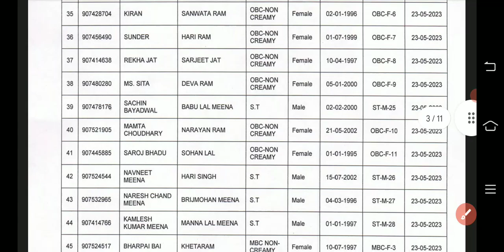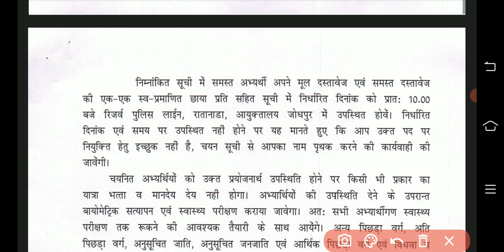आयुक्तालय जोधपुर से वेटिंग लिस्ट जारी || rajasthan police weting list jari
rajpolice
पुलिस आयुक्तालय जोधपुर से वेटिंग लिस्ट जारी कर दी जा चुकी है, पुलिस आयुक्तालय जोधपुर से कुल 365 पदों पर भर्ती प्रक्रिया प्रारंभ की गई थी, जिनमें से 76 पद रिक्त रह गए थे, तो 76 पदों पदों पर वेटिंग लिस्ट जारी कर दी जा चुकी है, वेटिंग लिस्ट में चयनित सभी अभ्यर्थियों को बहुत-बहुत शुभकामनाएं तथा वेटिंग लिस्ट में चयनित सभी अभ्यर्थियों की समस्त डिटेल आप वीडियो में देख सकते हो, राजस्थान पुलिस की वेटिंग तथा राजस्थान पुलिस की अन्य जानकारी के लिए  चैनल पर बने रहे।
वेटिंग लिस्ट से संबंधित तथा पुलिस भर्ती से संबंधित अन्य जानकारी के लिए चैनल पर बने रहे।
राजस्थान पुलिस जॉइनिंग लिस्ट
Rajasthan police joining start
Rajasthan police joining date jari
Jaipur city police station
Jaipur city police joining start
Rajasthan police jaipur city joining date jari
जय हिंद
 राजस्थान पुलिस ट्रेनिंग सेंटर लिस्ट जारी राजस्थान पुलिस ट्रेनिंग
राजस्थान पुलिस ट्रेनिंग सेंटर
राजस्थान पुलिस भर्ती राजस्थान पुलिस भर्ती 2021
राजस्थान पुलिस रिटन एग्जाम
राजस्थान पुलिस फिजिकल
राजस्थान पुलिस आंसर शीट
राजस्थान पुलिस मैन एक्जाम आंसर शीट
राजस्थान पुलिस भर्ती Rajasthan police joining date jari
Rajasthan police station
Rajasthan police battalion
Rajasthan police barthi process
Rajasthan police barthi 2021
rajasthan police written exam 2022
13 may 2022
rajasthan police exam
Rajasthan police barthi
Rajasthan police exam kb tak hoga
Rajasthan police paper solution all shift
Raj. police
trening priyad
trendingvideoRajasthan police wating list jari || राजस्थान पुलिस वेटिंग लिस्ट जारी || प्रूफ देख लो ,

राजस्थान पुलिस वेटिंग लिस्ट जारी,
राजस्थान पुलिस वेटिंग लिस्ट प्रूफ,
राजस्थान पुलिस वेटिंग लिस्ट 2022,
राजस्थान पुलिस वेटिंग लिस्ट 2018 लेटेस्ट न्यूज़,
राजस्थान पुलिस वेटिंग लिस्ट 2021,
राजस्थान पुलिस वेटिंग लिस्ट कब तक आएगी,
राजस्थान पुलिस वेटिंग लिस्ट कब आएगी,
राजस्थान पुलिस वेटिंग लिस्ट अब कब आएगी,
राजस्थान पुलिस वेटिंग लिस्ट 2023,
राजस्थान पुलिस वेटिंग लिस्ट 2018,
राजस्थान पुलिस वेटिंग लिस्ट लेटेस्ट अपडेट,
राजस्थान पुलिस वेटिंग लिस्ट लेटेस्ट न्यूज़,
राजस्थान पुलिस वेटिंग लिस्ट 2020,
राजस्थान पुलिस वेटिंग लिस्ट न्यू अपडेट,
राजस्थान पुलिस
राजस्थान पुलिस सिलेबस,
राजस्थान पुलिस पेपर सॉल्यूशन 2022,
राजस्थान पुलिस पेपर 2022
राजस्थान पुलिस पेपर सोल्यूशन